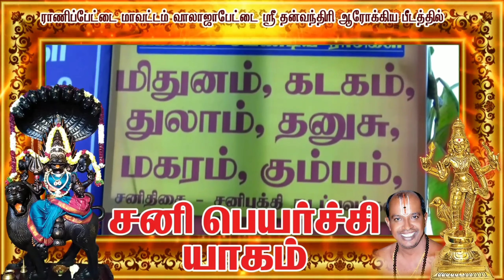பிரம்மாண்ட சனிப்பெயர்ச்சி யாகம் - வாலாஜாபேட்டை ஸ்ரீ தன்வந்திரி ஆரோக்ய பீடத்தில்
Yagna sri dr.muralidara swamigal cordially inviting you all.